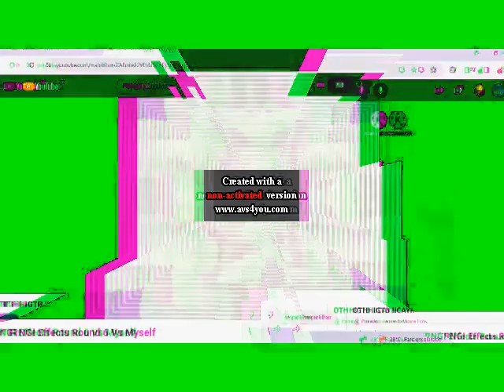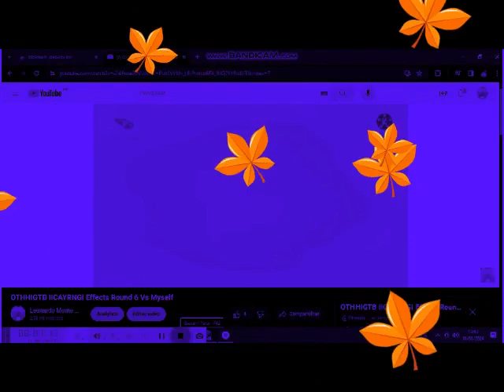(REUPLOAD) OTHHIGT IICAYRNGI Effects Round 15 (REFIXED)